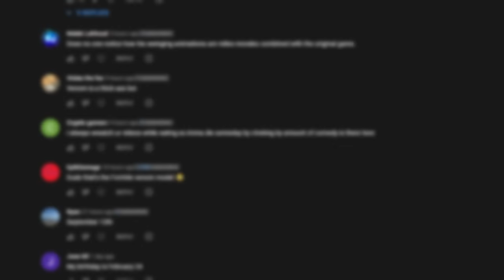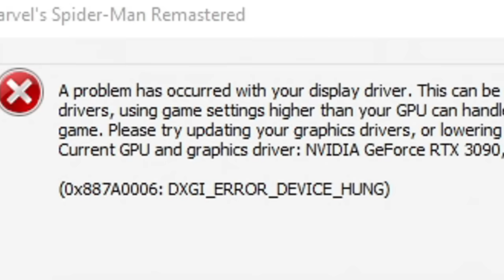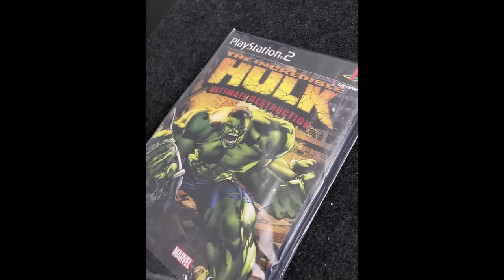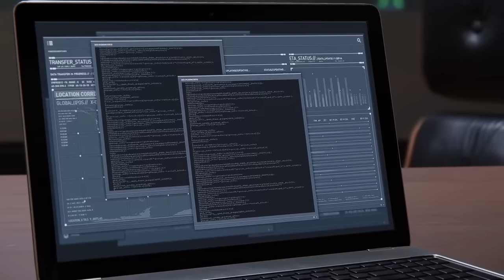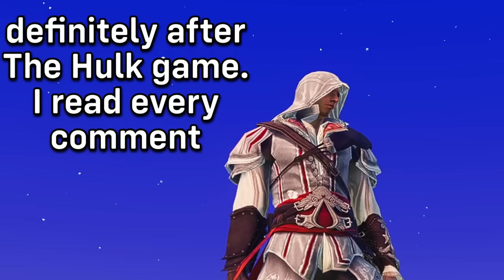SPIDERMAN PC MODS have GONE TOO Far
Marvel's Spider-Man Remastered PC Modding Be Like

So I finally return to the world of Marvel's Spider-Man PC is now Remastered ...finally! Move over PS5 cause now we have MODS and MODDING! The waiting room has come to an end. I installed and destroy this game with Black Cat, Mary Jane and Character replacement mods. I unlock the best custom skins for the BEST Funny Moments too.

SPIDERMAN PC MODS are WAY TOO POWERFUL